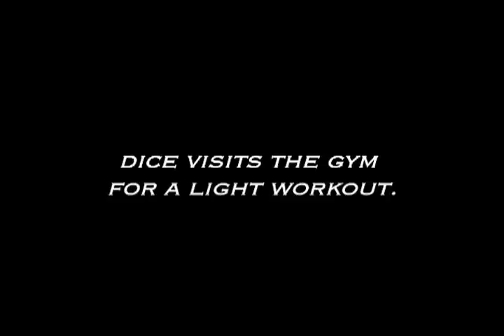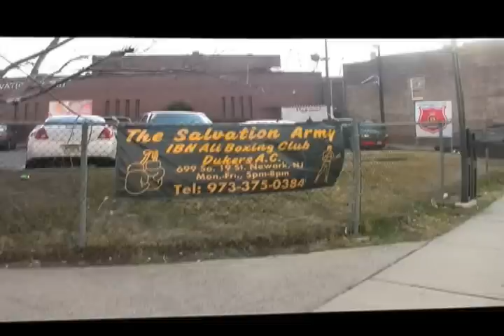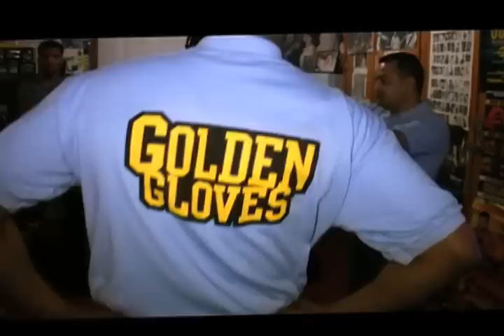Condition For More - Documentary Series - Episode 1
shot & edit: @Travfilmz
In this episode Vaughn Ifill enters the Golden Gloves Boxing competition follow him as he prepares for his first fight in his career. What was the result view and find out.